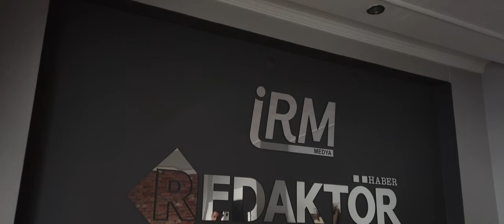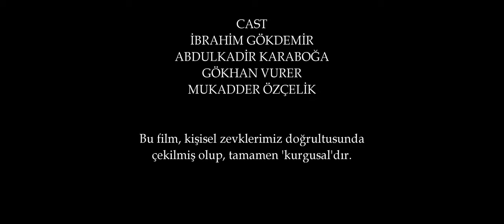ÜRETİM | Kısa Film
Video İçerik Üretimini @RedaktorHaber ofisinde kurgusal bir şekilde ele aldık.
Not: Normalde hiçbirimiz böyle değilizdir. Drama böyle yapılıyor.